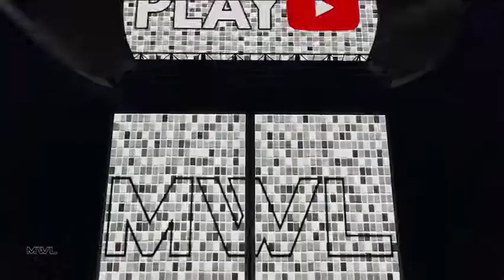MWL Play - 10/1/22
Another episode of MWL Play!

Show Start 0:00
Paranoia vs Darrell Sullivan & Dustin Lord 2:35
Jacqueline Garcia vs Mikaila Knight 29:56
Hung Down Lo vs Sum Ting Wong 43:28
Rachel Woods vs Akane Ioshida 54:17
2/3 Falls Count Anywhere match for the MWL Internet Championship: Erik Newton vs Ryan Benjamin 1:05:38